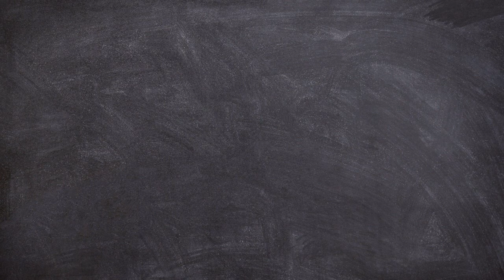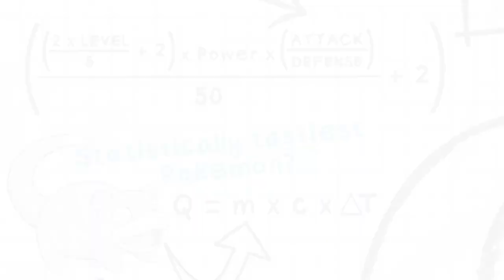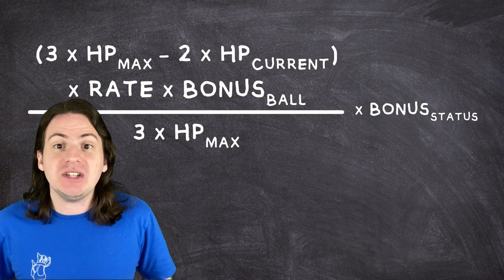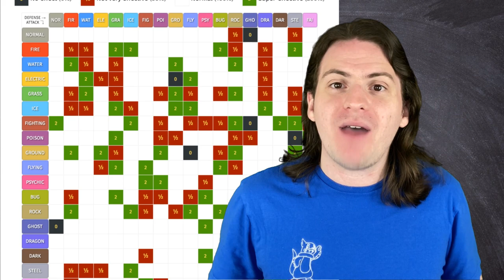5 Pokémon Myths you ACTUALLY Believed!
Don't worry, you'll find now "Mew under the truck" or "Pikablue" nonsense here, today I present 5 super common misconceptions that even long time pokemon fans like myself actually believed were true!